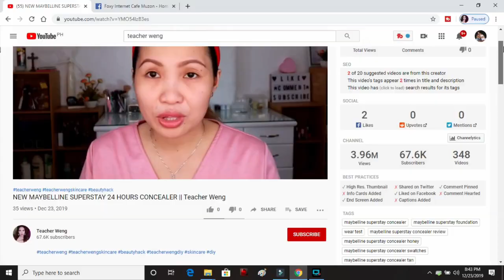Nakaka GLASS SKIN nga ba? FRESH SKINLAB TOMATO GLASS SKIN REVIEW AFTER 3 MONTHS || Teacher Weng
MY LINKS
POWERDIRECTOR